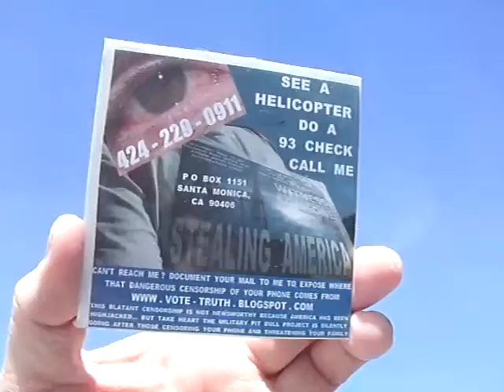ODUS2 2013F12 1 2013ITHINKITSAYSERASEDHELICOPTERVIDEOPRODUCESMANYODUSESINBLINDINGPAINFOR7DECADES40MB 22 zps2405aced